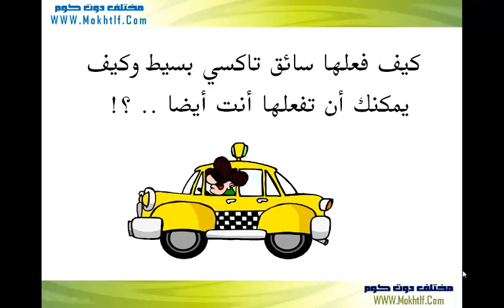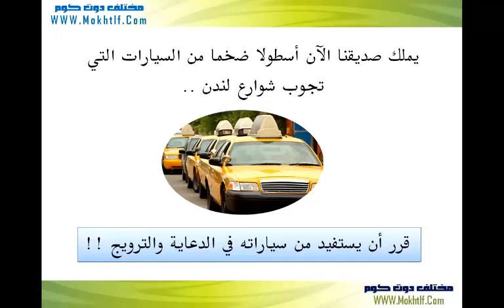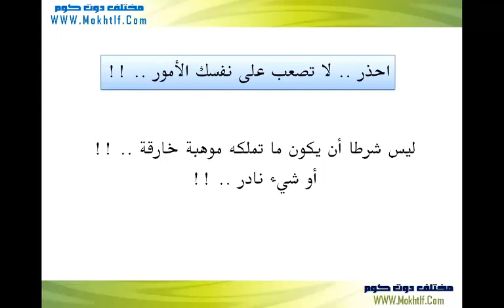قصة نجاح سائق تاكسى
قصة نجاح سائق تاكسى بسيط
كيف بدا التفكير الايجابى وصنع بع مستقبله المزدهر
هى قصه حقيقية من الواقع